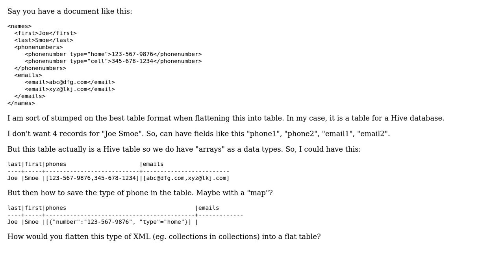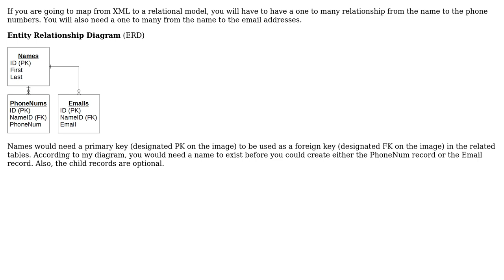Software Engineering: Best way to flatten an XML document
With thanks & praise to God, and with thanks to the many people who have made this project possible! | Content (except music & images) licensed under CC BY-SA | Music | Images & others | With thanks to user swdev user Adam Zuckerman and the Stack Exchange Network Trademarks are property of their respective owners. You are responsible for your own actions.